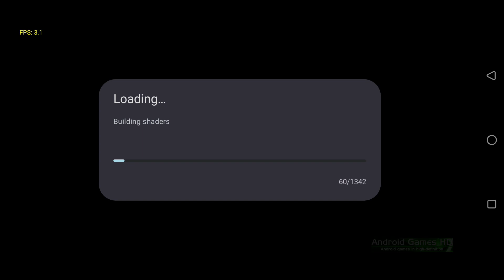Yuzu Nintendo Switch Emulator Android - LEGO City: Undercover / SD 8 Gen 2 (Yuzu EA)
■ Settings (mainly default settings)
GPU Driver - Qualcomm v676.22 Vulkan driver

System:
Docked Mode ☑️

Graphics:
Resolution - 1x (720p/1080p)
- Use asynchronous shaders ☑️

■ yuzu Emulator - Early Access Changelog
- Fixes screen layout on tablets, foldables & Samsung Dex.
- Fixes reverse landscape mode.
- Fixes crashes when pausing & entering settings during gameplay.
- Fixes crashes when attempting to load malformed drivers.
- Adds input overlay scaling & opacity settings.
- Adds auto resize for the input overlay on window changes.
- Improves various UI text & adds new error messages.
- Includes the latest changes from upstream yuzu.

■□■□ Yuzu Info □■□■
yuzu is an emulator for Android, enabling you to play your favorite hybrid-console's games on your phone! Features include: